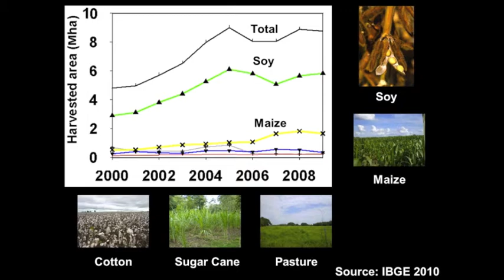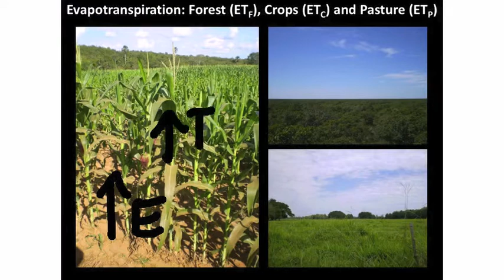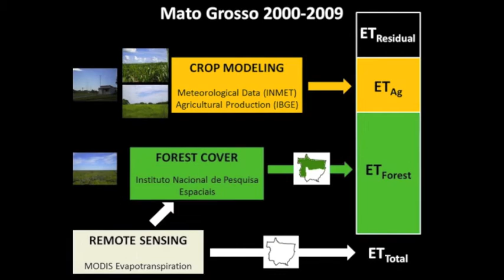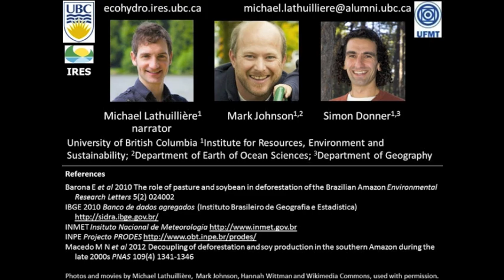Water use by terrestrial ecosystems in Mato Grosso (Environmental Research Letters 2012, 7, 024024)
This video abstract introduces our paper published in Environmental Research Letters (2012) entitled:

"Water use by terrestrial ecosystems: temporal variability in rainforest and agricultural contributions to evapotranspiration in Mato Grosso, Brazil"